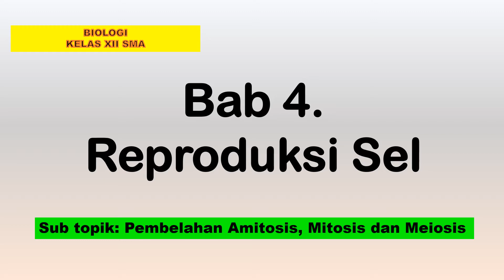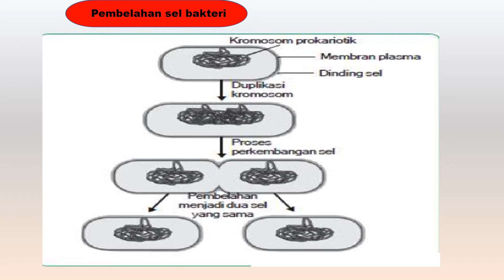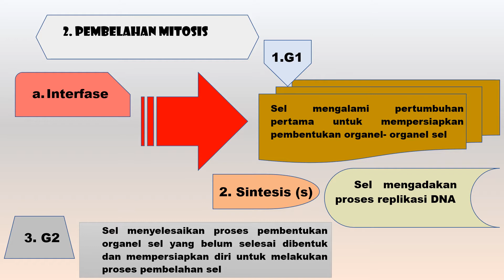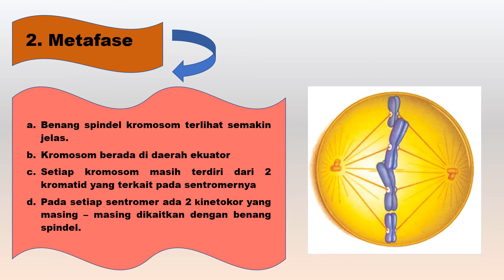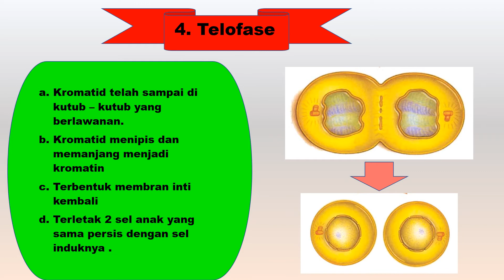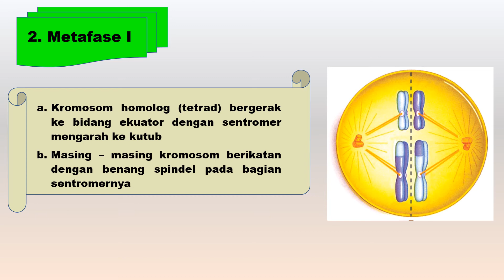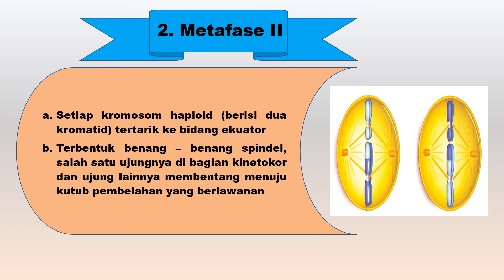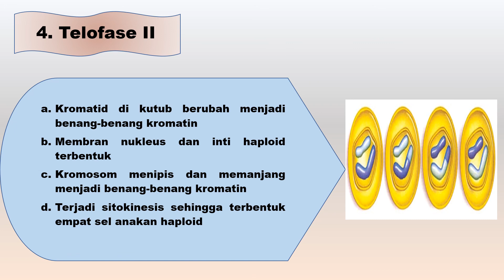Pembelahan amitosis, mitosis dan meiosis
belajar Biologi itu menyenangkan, bab 4 kelas XII sma tentang Reproduksi sel. semoga video ini bermafaat untuk mempersiapkan diri menghadapi ulangan harian biologi tentang Pembelahan Amitosis, Mitosis dan Meiosis, ulangan semester, UTBK PTN maupun ujian persiapan masuk perguruan tinggi